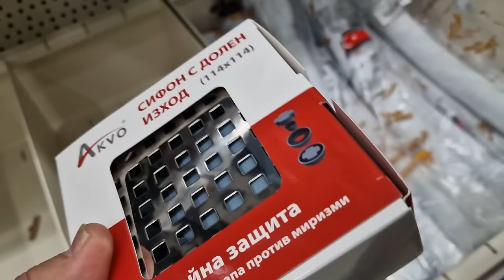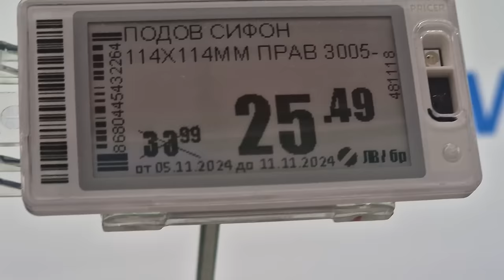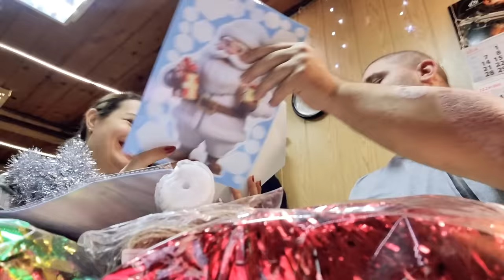Бусът влиза в гаража на Иван Ванов + търсим си входна врата за къщата/ живот на село с Дидо и Кали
Защо бусът влиза в гаража на Иван Ванов? Може би спомняте датчика за маслото, който пищеше. След няколко обиколени майстора, никой не успя да намери и отрстрани проблема, затова отново се доверяваме на най-добрия в България!
В това видео продължаваме да си търсим входна врата за къщата, защото скоро пускаме отоплението в нея и ни е изключително необходима. Ще ви покажем и как се приготвяме за предстоящите Коледни празници и ви напомняме да не чакате последния момент, защото цената на всичко се вдига.
В края на видеото отново посрещаме гости :) За да видите кои са те - останете до края на видеото :)

Май 2024